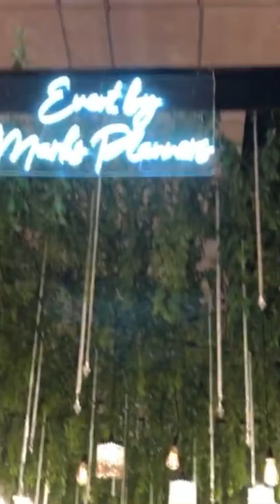Marks Planners Done Event in PAF. Convention Hall on 3 oct 21